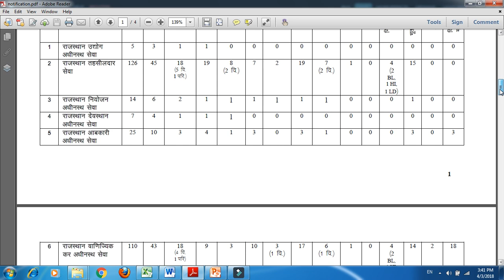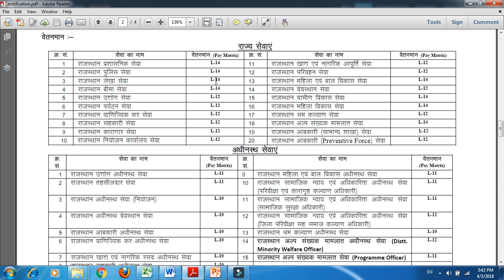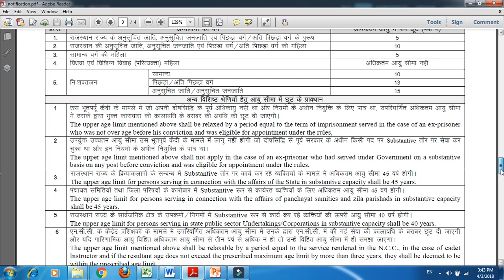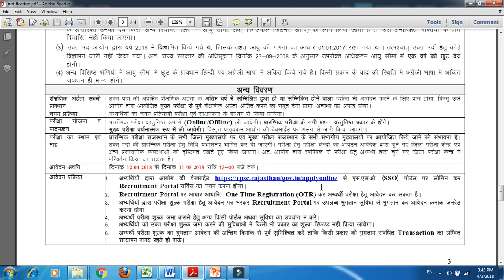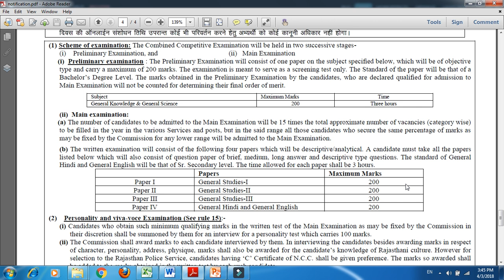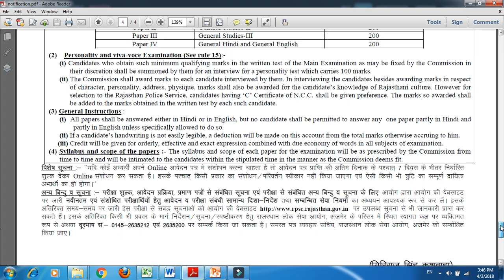RAJASTHAN PCS NOTIFICATION IS OUT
ONLINE COURSE FOR RAJASTHAN PCS + UP PCS
VIDEO LECTURES + PDF + TESTS